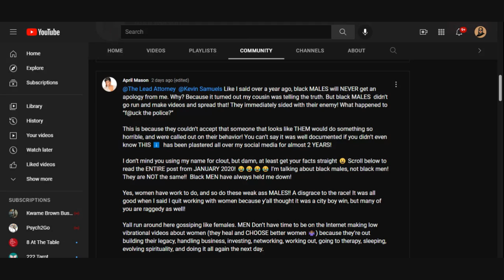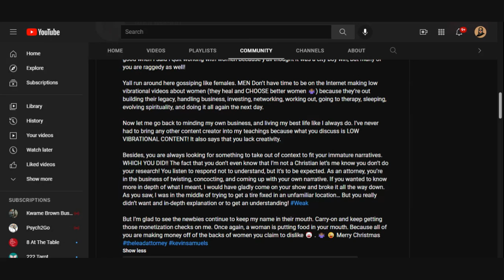This Is Why Black Women's Fake Femininity Isn't Fooling Anyone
This will be my last address about @aprilmasontv .  Apparently, she had one last address to The Lead Attorney and Kevin Samuels for critiquing her words.  Not only was it masculine, but I also see it as form of discrediting genuinely feminine women and our "movement."

I want ladies to benefit from my channel in 5 distinctive ways:
1. Understand feminism and the gynocracy
2. Raise your level of awareness and consciousness
3. Utilize the 10 Life Values and other proven methods
4. Completely understand your female nature & nurture
5. Master your femininity to fulfill your supporting role